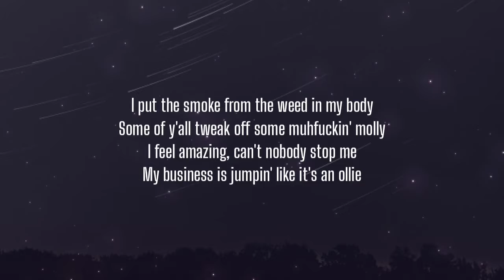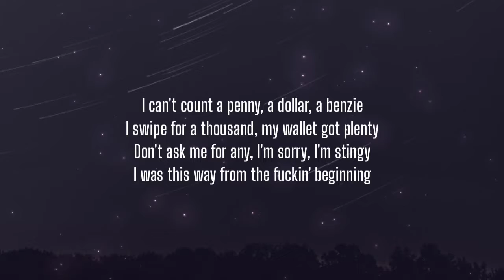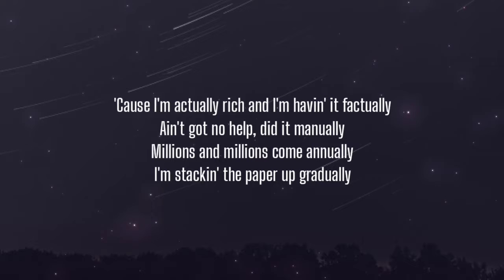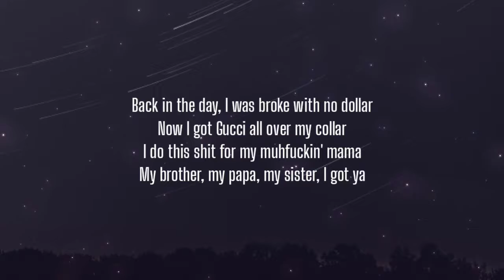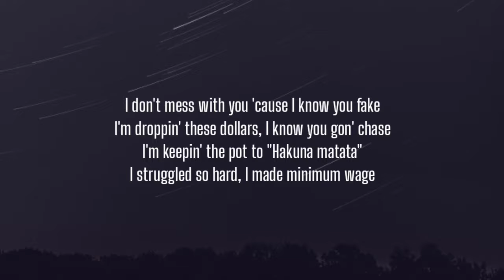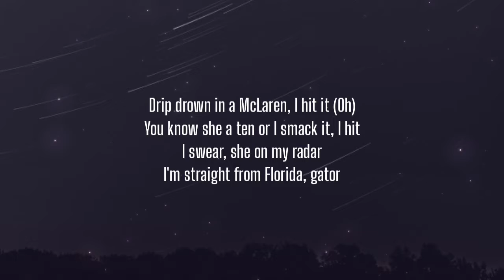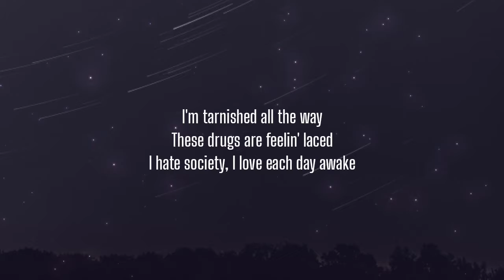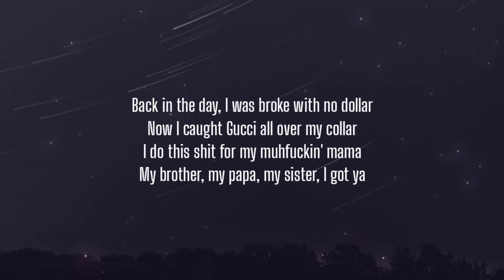DDG ft. OG Parker & Tyla Yaweh - "Hakuna Matata"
New Music by DDG ft. OG Parker & Tyla Yaweh - "Hakuna Matata" Official lyrics Music Video. The best hip hop trap music mix of 2021 from New Music Friday Rap. Bringing you the best underrated rap songs of the week from rappers who will blow up in 2021. New Music Friday Rap also brings you Top 10 rap songs of the week and Top 20 rap songs of the week. Every song published on this channel can be found on the playlist: "BEST TRAP MIX (2021) NEW MUSIC FRIDAY RAP" click the screen at the end of any music video to get there. This channel is designed to eventually shine a light on the underground rap artists that you've never herd of. the main stream videos are only there to build an audience.